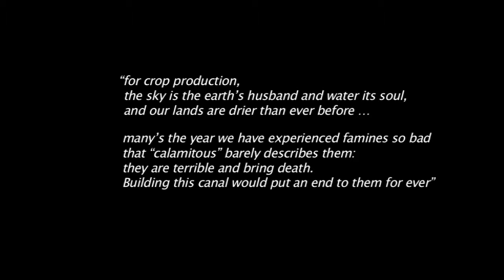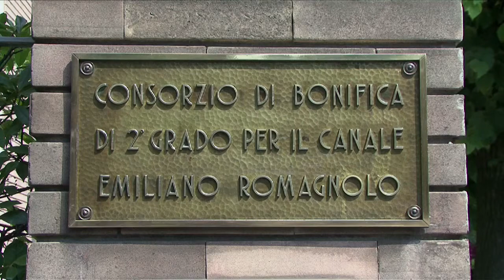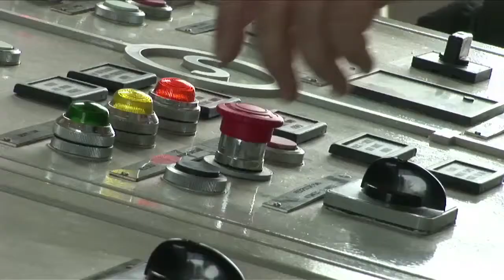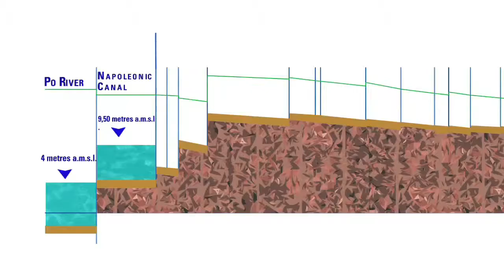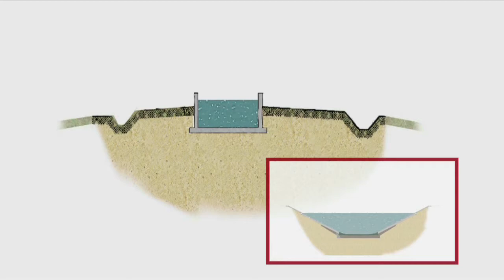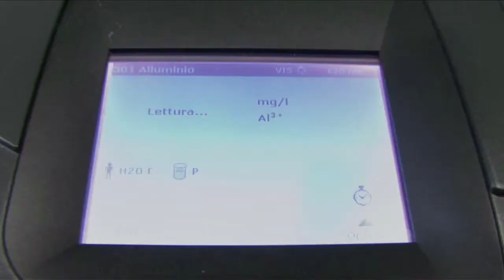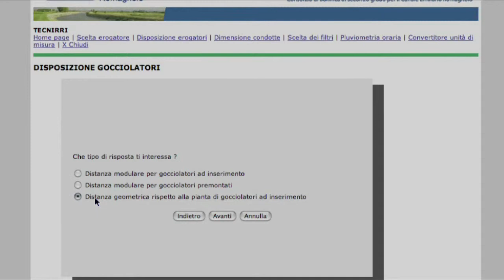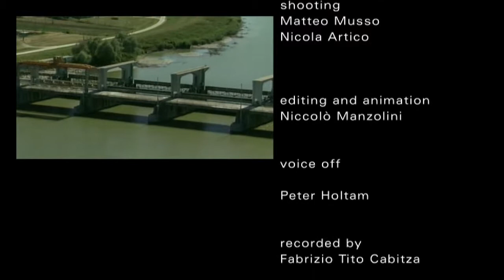The Canale Emiliano Romagnolo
The Canale Emiliano Romagnolo is one of the most important water infrastructures in Italy and acts (though not exclusively) as a conduit for irrigation surface water, serving an area which is particularly lacking in water and has no alternative sources.

It flows across the territory of six provinces: Ferrara, Modena, Bologna, Ravenna, Forlì-Cesena and Rimini, and five separate land reclamation syndicates (Renana, Burana, Pianura di Ferrara, eastern Romagna and Romagna) are associates, together with the Municipality of Ravenna, and RSI (Ravenna Industrial Services) -- an ENI group company.

From its very inception, it has been an important economic and social resource for the Emilia-Romagna region.